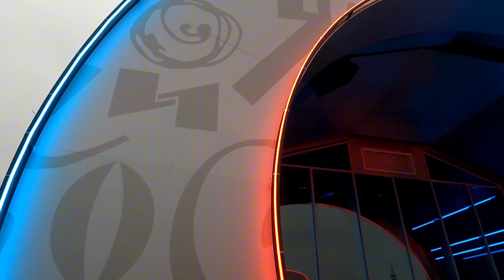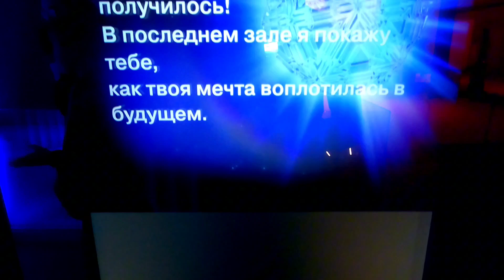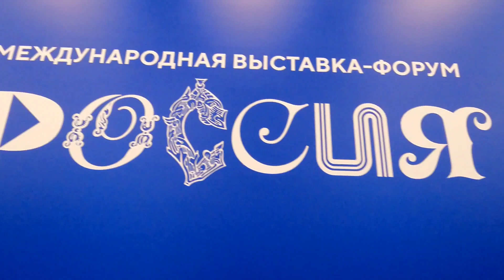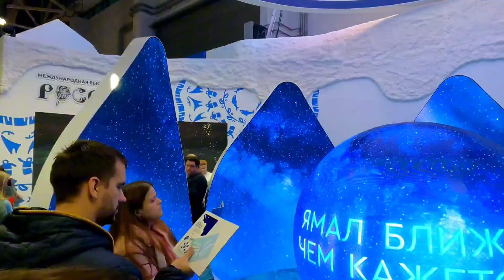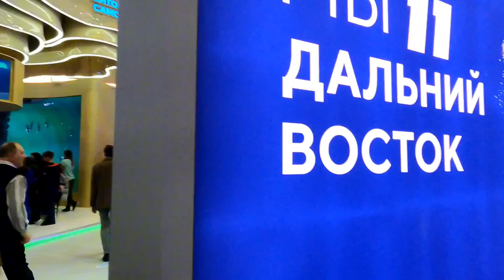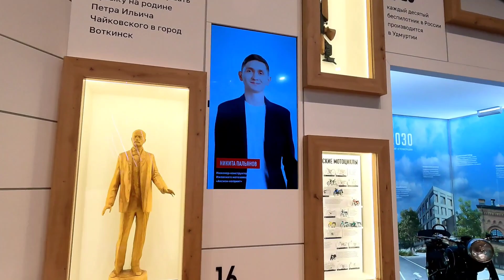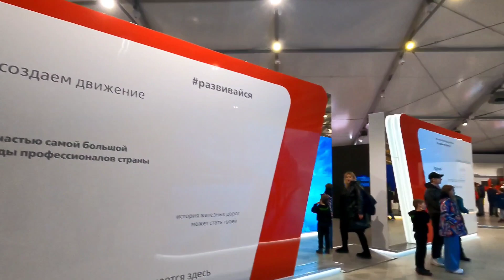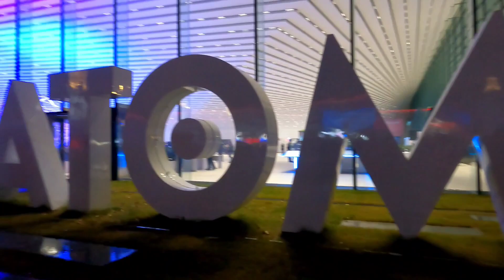Russia's international exhibition in Moscow